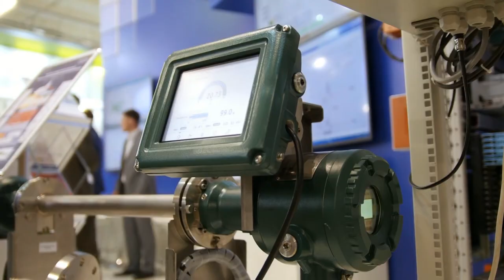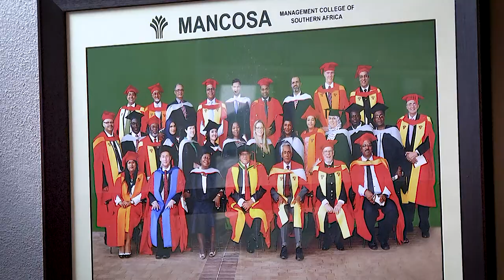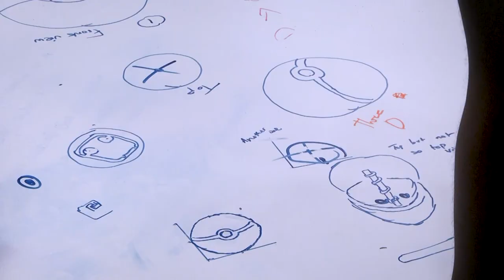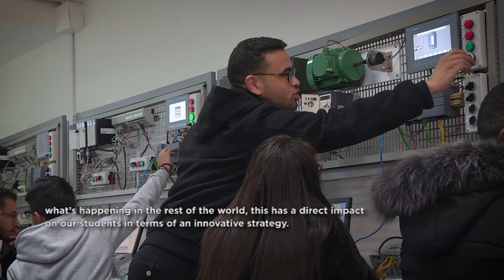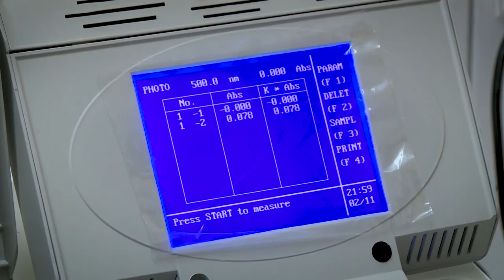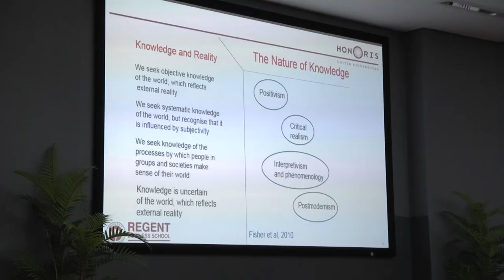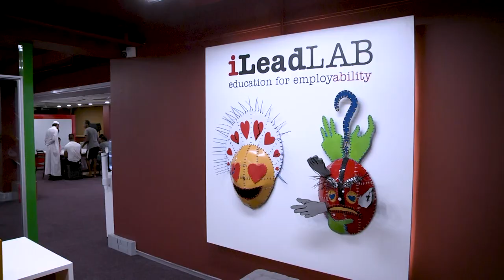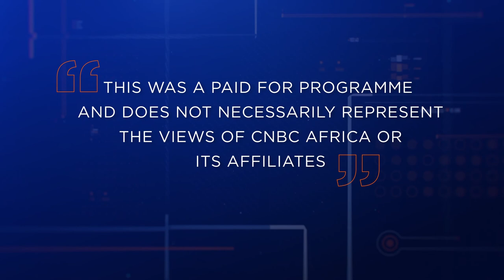CNBC | How to equip Africa’s youth with skills demanded in the 21st-century workplace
If you missed it, our network was recently featured on CNBC Africa. Gain insights from Honoris leaders from all over the continent about preparing the youth for the jobs of tomorrow and the steps we can take to ensure Africa’s future prosperity.